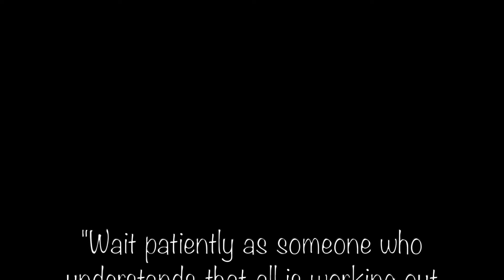someone who understands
snippets from: Divide & Conquer by What So Not
Pain and Misery by The Teskey Brothers